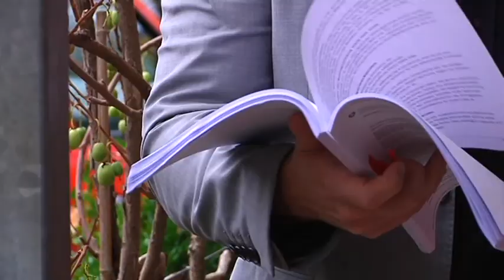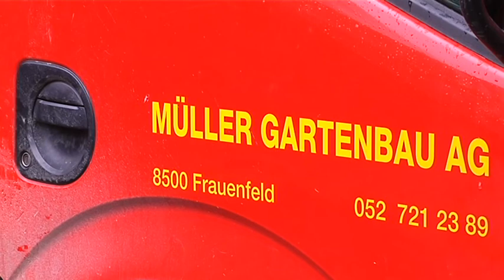TELE TOP: Thurgauer Arbeitgeber sozialer als früher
Arbeitsbetriebe im Thurgau sind sozialer als noch vor einigen Jahren. Immer mehr Unternehmen stellen Menschen mit einer körperlichen oder geistigen Behinderung ein. Weitere Informationen